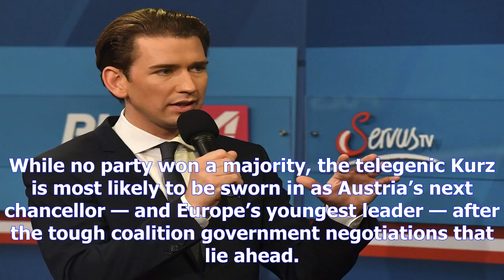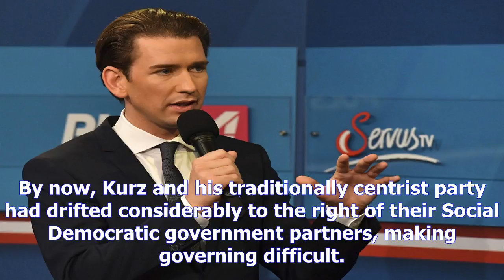Austrian poised to become europe’s 1st millennial leader